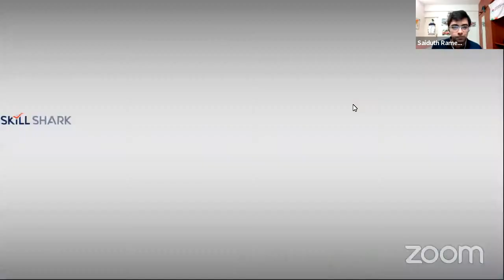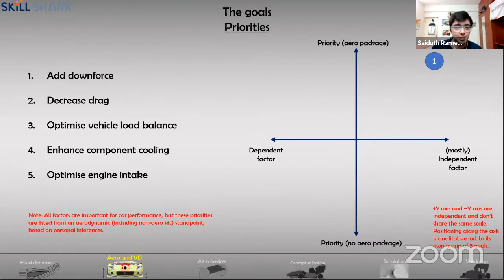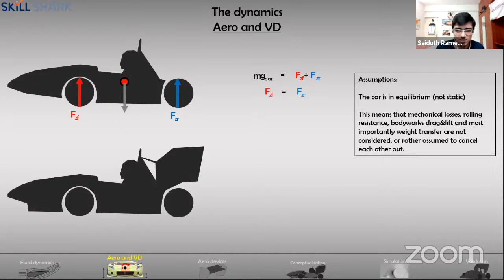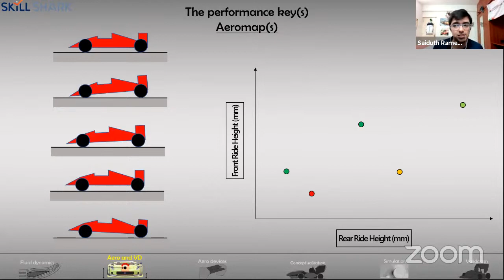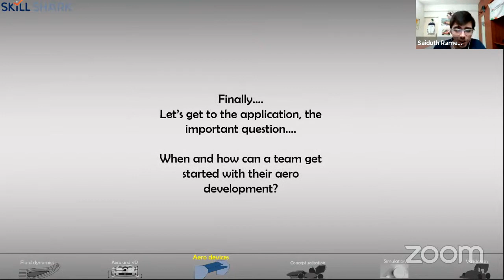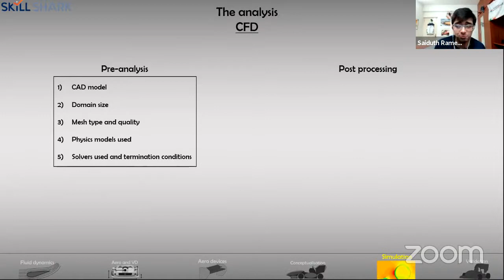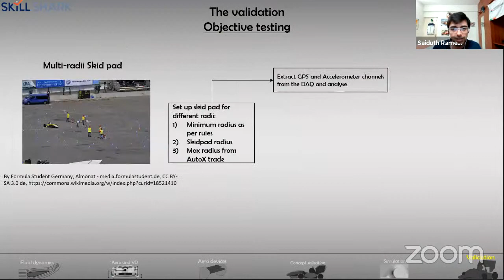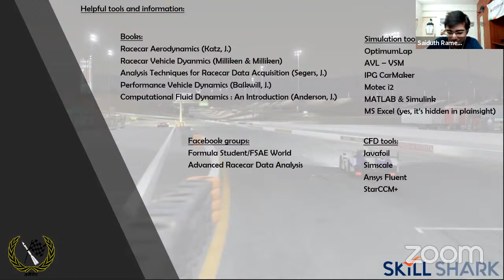Formula Student Aerodynamics: Speed Hack or Horsepower Hog? - Saiduth Ramesh, Team SkillShark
Saiduth Ramesh with Team SkillShark delivers a presentation on the following topic, ‘Formula Student Aerodynamics: Speed Hack or Horsepower Hog?‘. During this webinar, Saiduth gives an insight into some baseline methodologies teams can adopt to decide whether their aero kits are worth the extra cost. He hopes to provide an insight into what aero can potentially do for an FS vehicle and to help newer teams learn about the basics of aero while helping more experienced teams reconsider the use of these devices in their cars.

**Details:
This session is expected to be 75 mins long. The topics covered are as follows:
- A basic introduction to fluid/aerodynamics
- Common aero devices used in real racecars
- How aerodynamics help cars go quicker in corners (circuit)
- How aerodynamics help cars go faster (oval)
- Aero-maps and vehicle dynamics
- Basic lap time simulation techniques to determine your aero requirements
- Design considerations for FS aerodynamics
- Manufacturing considerations for FS aerodynamics
- Gauging your performance with competitors

**Timeline:
4:26      -   The Basics:  What is aerodynamics?
4:55      -   The Basics: Fluid Dynamics 101
7:57      -   The Benefits: Downforce
9:55      -   The Parasite: Drag
12:21    -   The Goals
18:47    -   The Basics - Vehicle Dynamics 101
26:23    -   The Dynamics: Aero & Vehicle Dynamics
35:08    -   The Dynamics: Aerodynamic Balance
38:05    -   The Dynamics: Roll and yaw effects
43:01    -   Performance Keys: Aeromaps
47:40     -   Devices: Wings
50:57     -   Devices: Diffuser / Underbody
52:40     -   Effects of Bump Drafting
57:53     -   When and how can a team get started with their aero development?
    -- 57:58      -   Conceptualization
    -- 1:07:16   -   Design Flow
    -- 1:10:46   -   Analysis: CFD & VD Simulations
    -- 1:14:54   -   Manufacturing
    -- 1:15:38   -   Validation: Compliance Testing, Subjective Testing, Objective Testing
    -- 1:18:42   -   Competition: Gauging track performance
1:20:38  -   So is it a horsepower hog?
1:21:00  -   Is it a speed hack?
1:21:07  -   Is an aero package worth it?
1:21:34  -   Q&A Session

**About the Speaker:

Saiduth Ramesh is a B. Tech graduate from the SRM University in Chennai. During his studies, he participated on the Camber Racing team as an Aero Engineer and Competition Driver. Post-graduation, Saiduth pursued an MSc in Motorsports Engineering offered by the Oxford Brookes University in the UK and completed his final year’s thesis with a focus on Advanced Vehicle Dynamics and Laptime Simulation & Race Engineering.

Saiduth currently works as a Motorsport content developer at SkillShark Edutech and assists in race engineering for international eSports events.